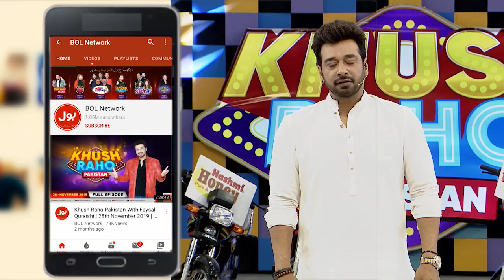Sikandar Cops Amazing Dance Performance | Khush Raho Pakistan Season 10 | Faysal Quraishi Show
Sikandar Cops Amazing Dance Performance | Khush Raho Pakistan Season 10 | Faysal Quraishi Show | BOL Entertainment